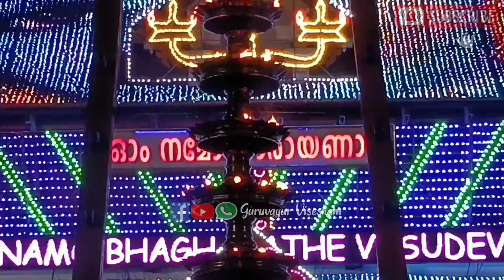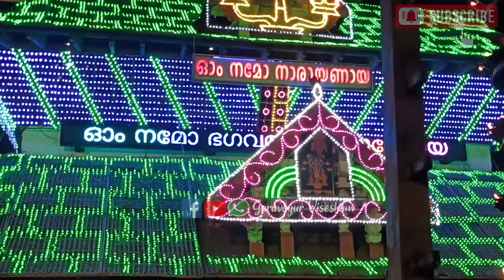ഗുരുവായൂരപ്പന്റെ ദീപാരാധന തൊഴുത് പ്രാർത്ഥിക്കാം| 23/02/2024 | Deeparadhana at Guruvayur Temple